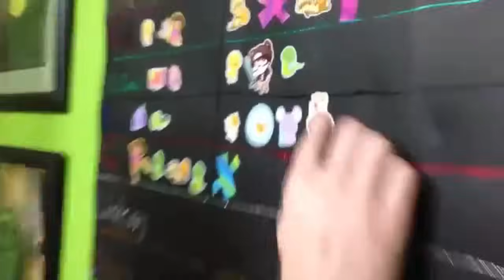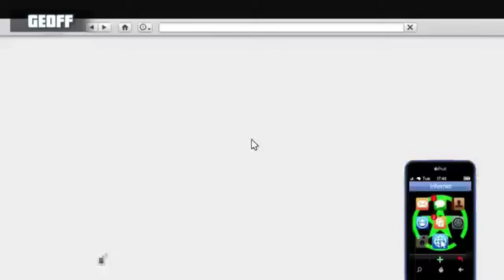Best of Achievement Hunter - November 2014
This is a compilation of what I thought were the best moments of Achievement Hunter from November 2014.